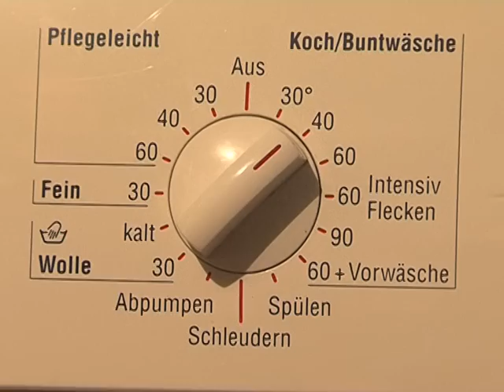ASL-Haushaltstipps Fleckenentfernung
Tipps und Tricks einer zuverlässigen Haushaltshilfe von ASL Bergisch Land zu verschiedenen Möglichkeiten der Fleckenentfernung im privaten Haushalt - ob Entfernung von Möhrenbrei, Marmelade, Filzstift auf Holz oder Reinigung von ständig benutztem Plaste-Kinderspielzeug - hier werden super Hausfrauentipps verraten!

Quelle: urbia.tv